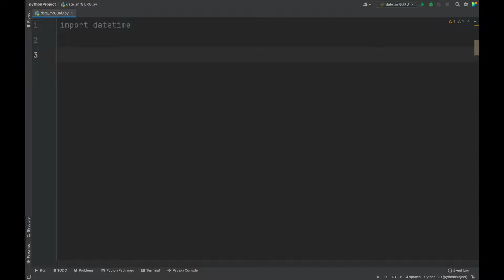How to display today's date in Python 3 / mrGURU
Today I will show you how to display today's date in Python 3
It is very faster and simple video tutorial